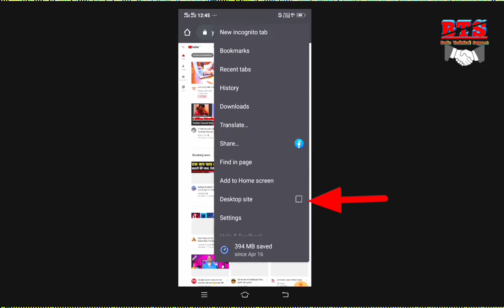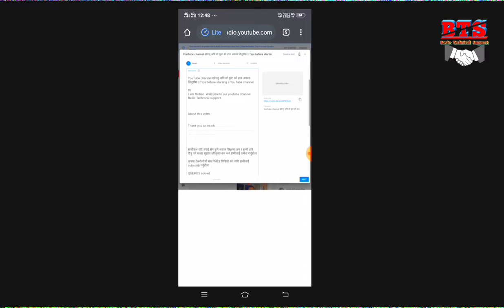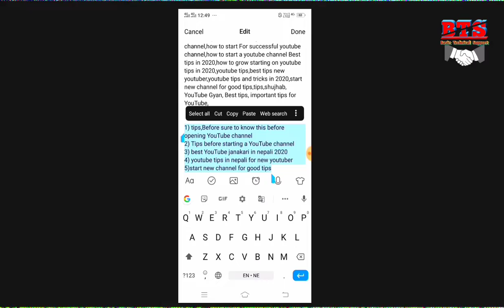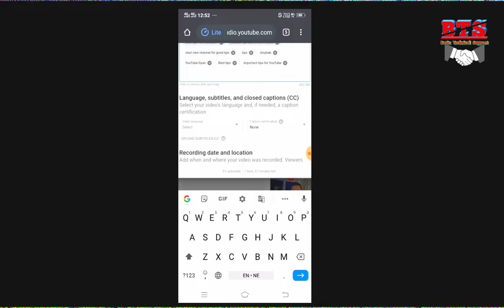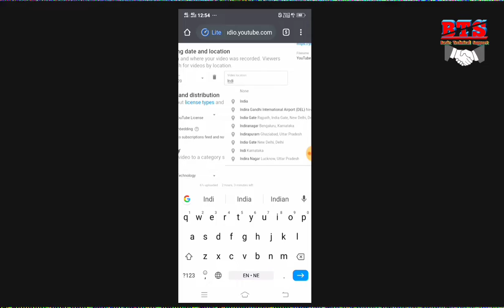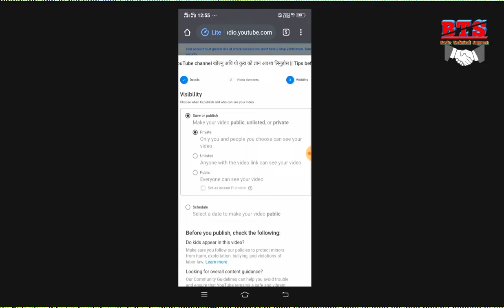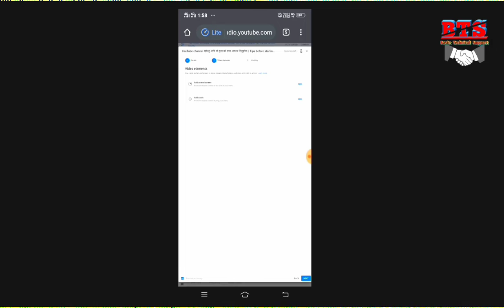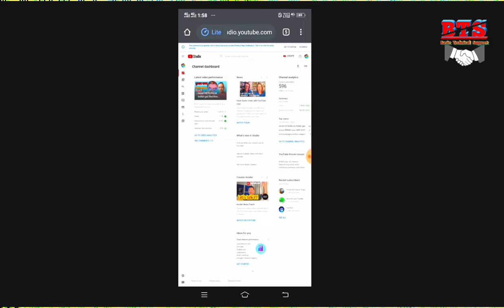Youtube channelमा भिडियो upload गर्दागर्नु पर्नेमेन सेटिङ|How to upload video on YouTube beta Studio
Sathiharu aajako yas video ma maile tapailai youtube channel ma beta studio bat sahi tarikale video upload garne tips batayako xu youtube studio beta ma sabai settings sahi tarikale gari video upload gariyo vane hamro Video sahi sathan ma suggest garda chha youtubele tyasaile sadhai beta studio batnai video upload garne bani basalau video upload garda mein point video language video location sahi select garnu aawasyak chha beta studio bujhna sakiyo bhane saral ra sajilo xa beta studio ma video upload garda sabai settings garn sakinchha ra sabai tarika bataune prayas gareko chhu aasha chha tapailai yo Video man parne chha.

साथीहरू यदि तपाईं संग कुनै सवाल जिज्ञासा छन् र हामी प्रति दिनु पर्ने सल्हा सुझाव प्रतिकृया छन भने हामीलाई कमेन्ट गर्नुहाेला

कृपया टेक्नोलोजी संग रिलेटेड विडियो को लागि हामीलाई subscrib गर्नुहोला

QUERIES solved
1) Youtube video upload beta studio properly
2) youtube creator studio in video upload
3) How to upload video in YouTube beta Studio
4) How to upload video on YouTube beta Studio
5) sahi tarika video upload studio beta